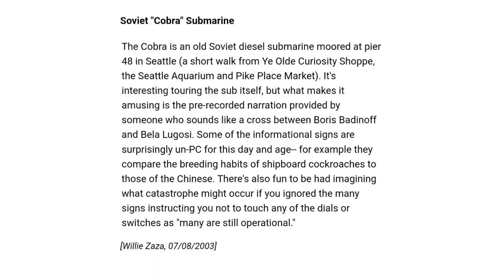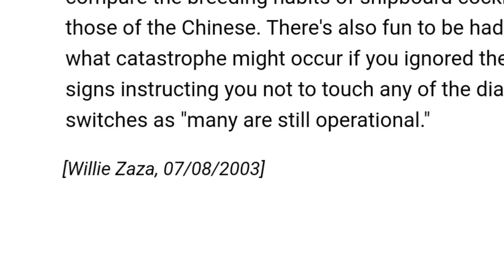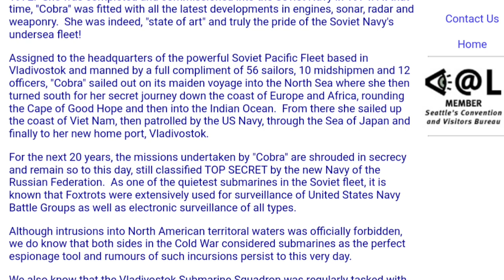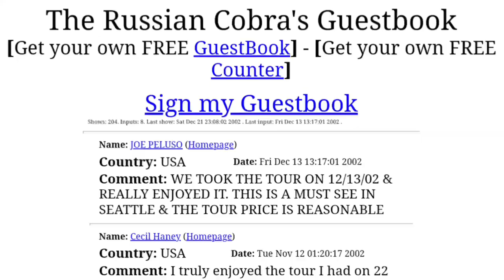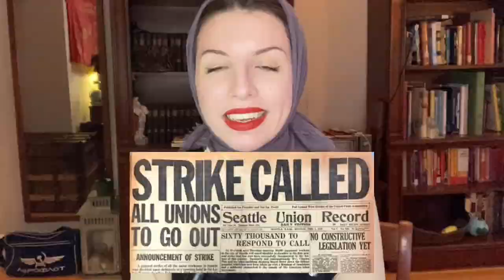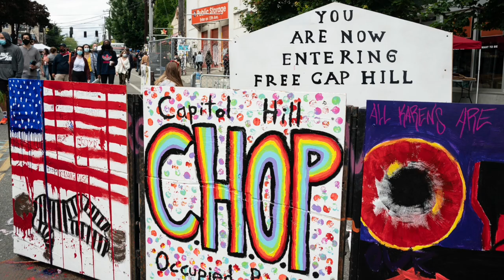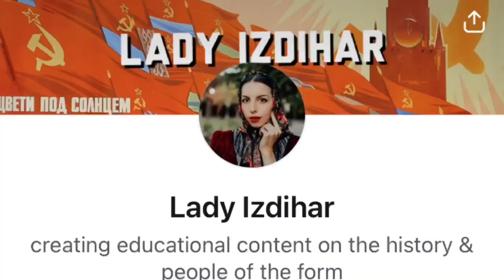Seattle's Soviet Submarine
Please let me know if you'd like me to cover other local connections to the USSR!

Our Lenin statue
Events like "Space bridge" where Soviet and American working people had a teleconference together.

Stuff like that